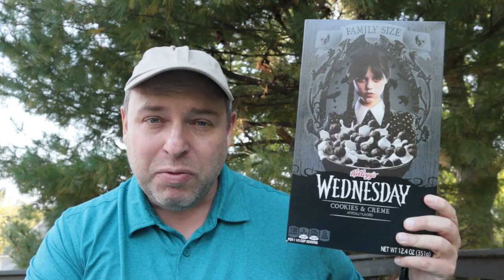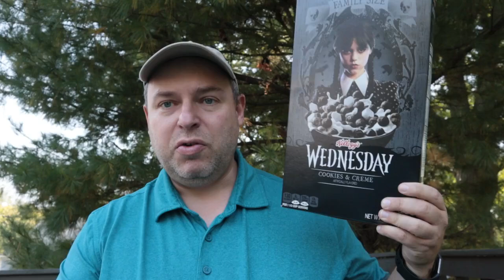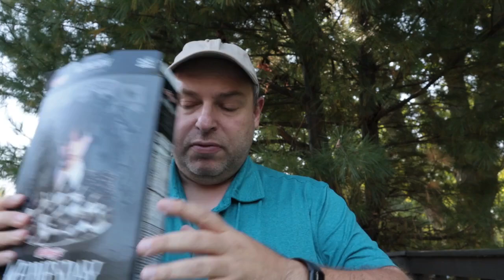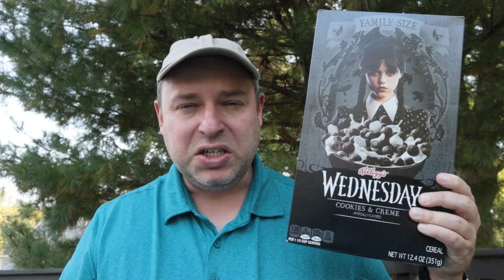Wednesday Addams Breakfast Cereal from Kellogg’s - Taste Test and Review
I try the new Wednesday Addams breakfast cereal from Kellogg's. It's supposed to have a cookies & creme flavor.